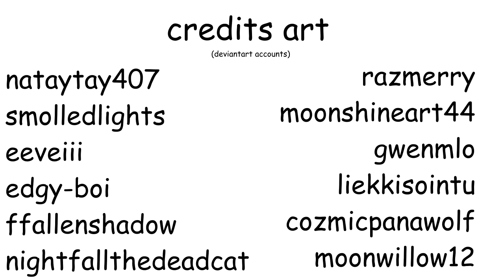CRUSH SONG - Bumblestripe MAP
Links to every animator's channels are at the bottom of the description.

(Really appreciate everyone who drew credits art, I never expected to get as much as I did so even if yours didn't end up in the video I'm really grateful)

I have now officially run out of questionable creepy mates in Warriors, do tell me if you think I missed anyone :^)

Huge thanks to everyone who participated, the quality of this map is seriously shocking... Glad this many amazing artists want to spend their time animating a cat from a children's book sing crush song :'^) (I know I did, and would again)